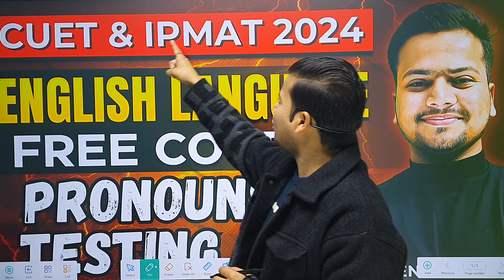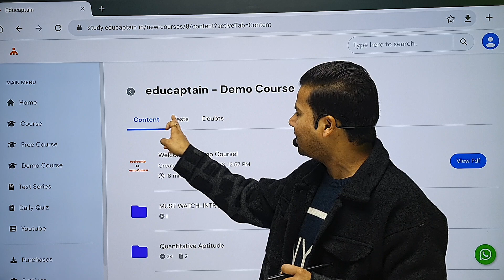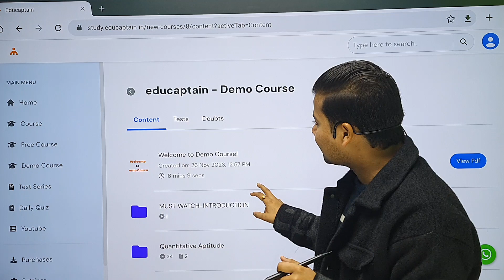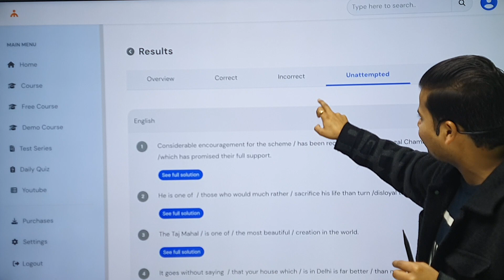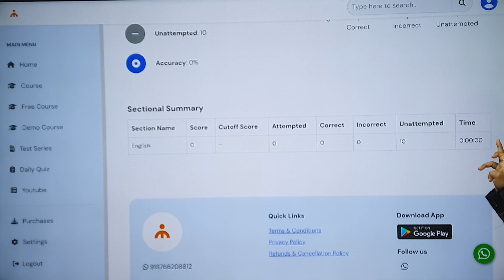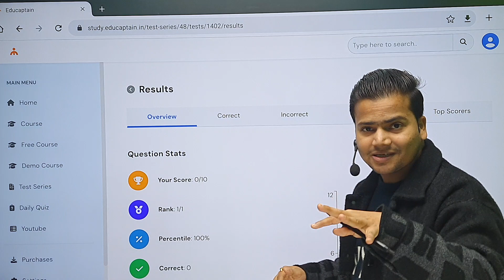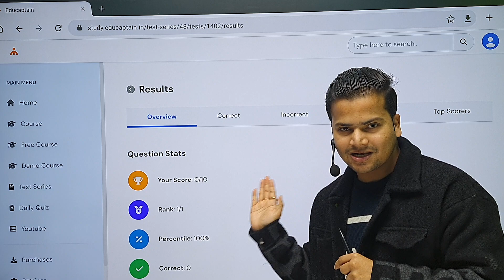Pronouns Testing (Part - 1) | Complete English Language Preparation for CUET & IPMAT 2024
Steps to Access the Important Questions -

2) Head over to the Free course section.

3) Select the subject, topic and you'll find the PDF attached with the lecture itself.